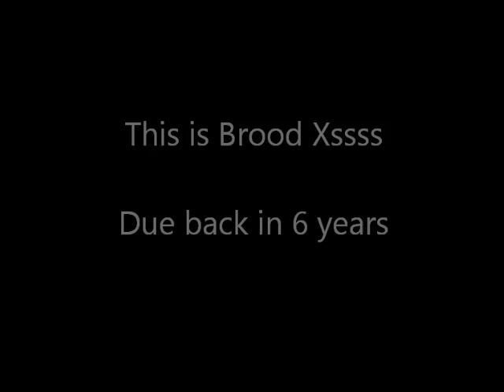17 year cicada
52 seconds of Brood X, 17-year Cicada